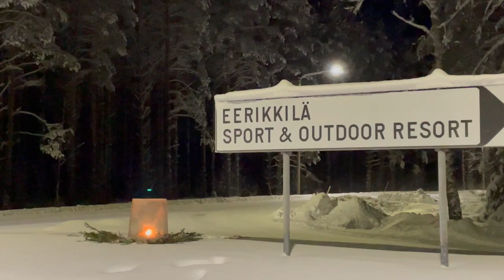Loppiaistulet 2024 Lounais - Hämeessä